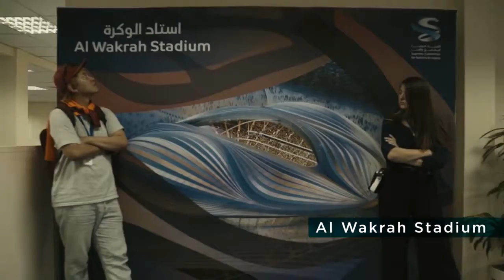INFLOW Qatar & Russia Activation Powered by Supreme Committee - Mini Video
INFLOW Qatar & Russia Activation Powered by Supreme Committee gathered chosen 4 influencers in Qatar & Russia, lasted 8 full days of FIFA World Cup Doha and Moscow. It was one of the unique experiences of INFLOW Summits on the way of FIFA Word Cup 2022 in Qatar.